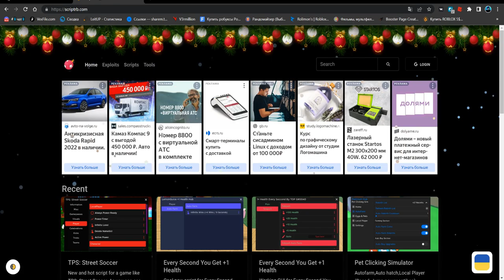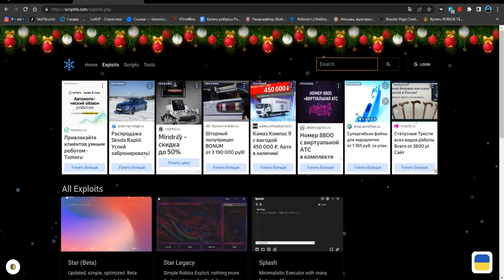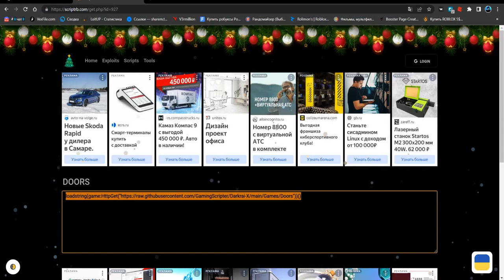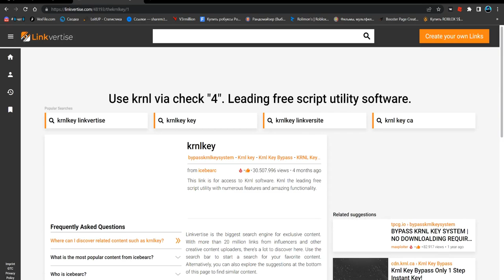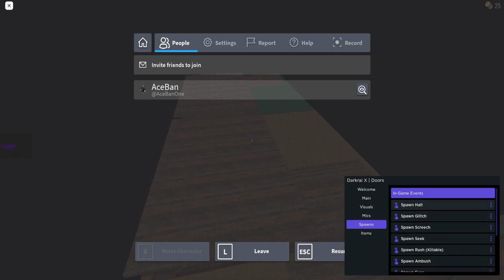НАШЁЛ САМЫЙ КРУТОЙ СКРИПТ ДЛЯ ДОРС, СКИП УРОВНЕЙ И ЭСПИ | DOORS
Star(чит).

Соц.сети

Не читать.